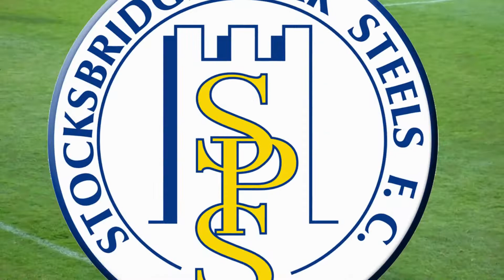Steels v Sheffield - Highlights